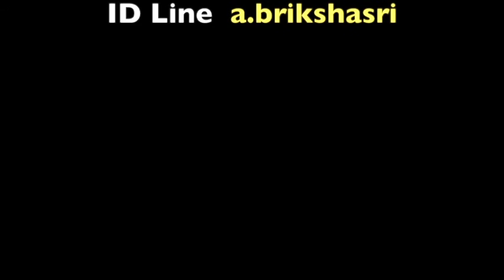วิธีเรียนภาษาอังกฤษให้พูดได้ทันที ตอนท่ี 87